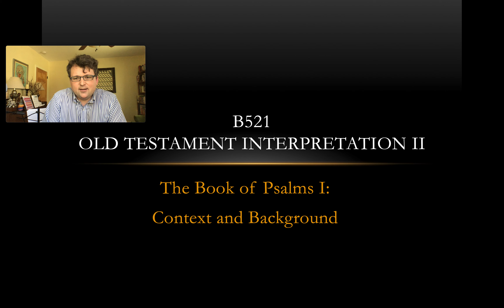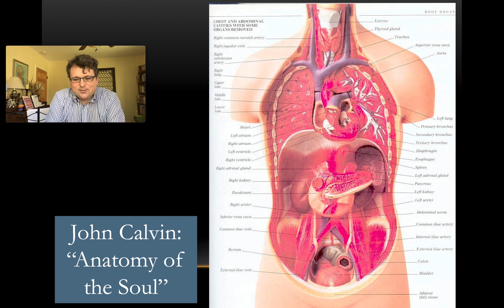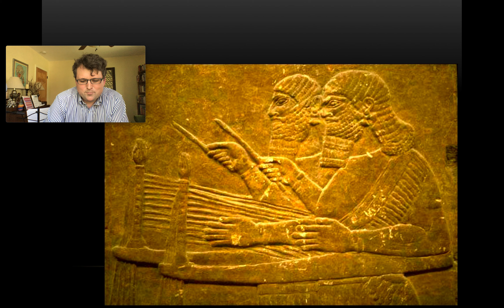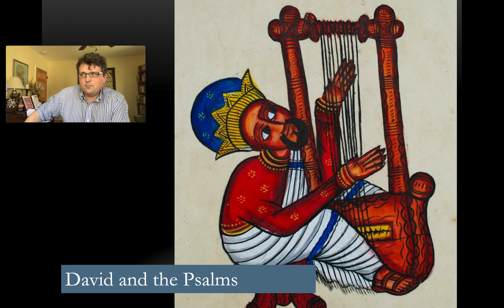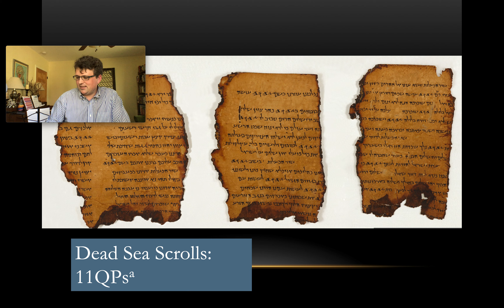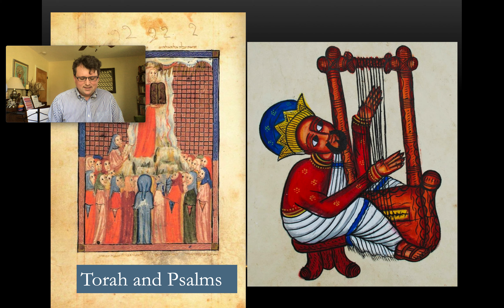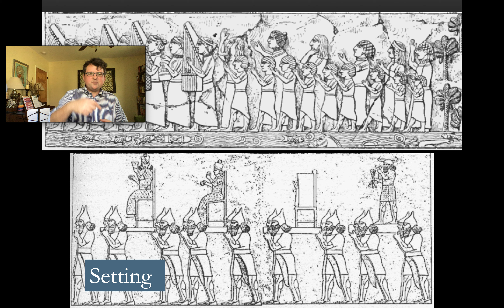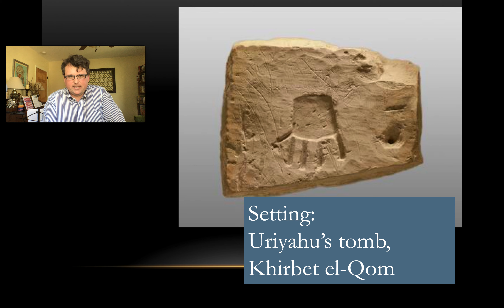Psalms Part 1: Context and Background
This is an introduction to the Psalms (part 1, context and background) for B521, Introduction to the Old Testament II, at CTS.